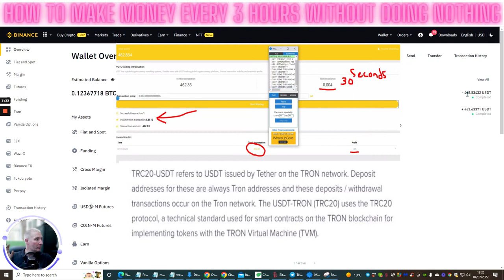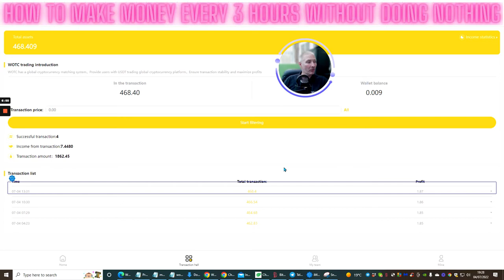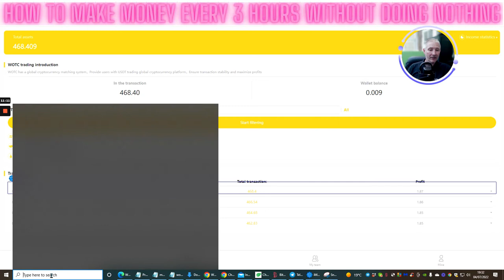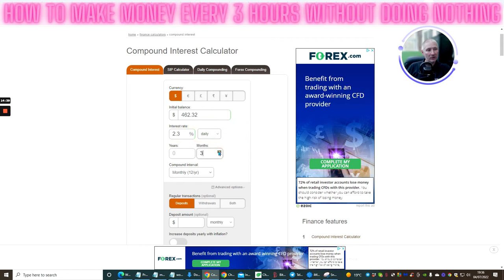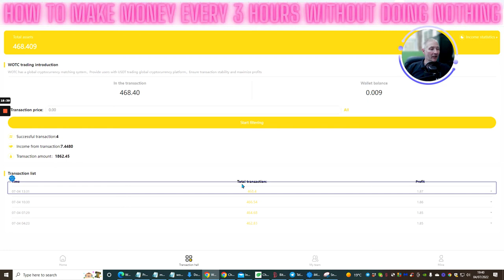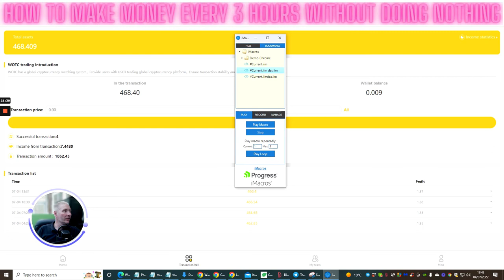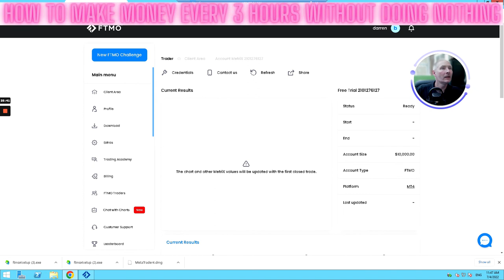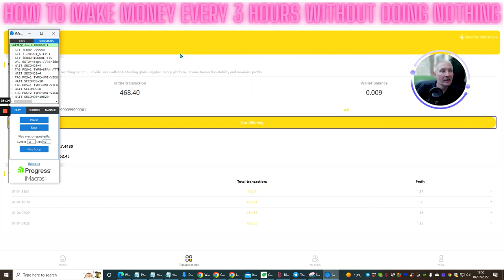How to make money every 3 hours without doing nothing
the entrance price of just $7 everyone should have. and a very low option price to promore review beta when you have passed Review Beta Training.
Review Beta Training No more problems with vendors or traffic

Beta Training Review includes Lifetime access to Promore review beta where you will be able to get hundreds of vendors to promote and use the bonuses that they have supplied

Finally thank you and stay safe